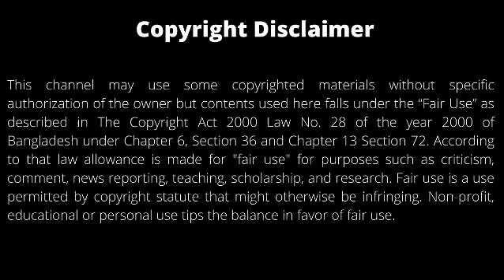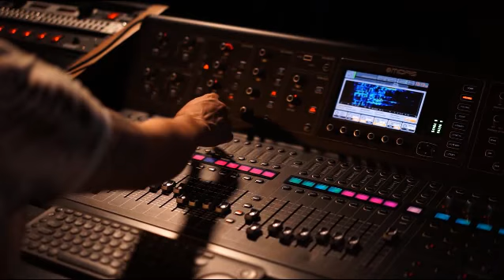অসাধারণ শিসের গান। Whistle Song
অসাধারণ শিসের গান। Whistle Song শিস দিয়ে গান | এখানে আমরা শিসের মাধ্যমে প্রতিটি গানকে গাওয়ার চেষ্টা করেছি, দর্শক বিনোদনের
একটি নতুন মাধ্যম আপনাদের সামনে হাজির করতে চেষ্টা করছি। আশা করি আপনারা নিরাশ হবেন না, বিনোদনের নতুন দুনিয়ায়
আপনাদেরকে স্বাগত। কমেন্ট এর মাধ্যমে আপনাদের মূল্যবান মতামত আমাদের সাথে শেয়ার করুন, এবং আমাদেরকে আরো জানান
 আপনারা কে কতগুলো সঠিক গানের লিরিক্স বুঝতে পেরেছেন। আরো জানান আর কি কি আয়োজন থাকলে আপনাদের আরো ভালো
 লাগবে।  কপিরাইটের কারণে গানের কোন অংশ ট্রিম বা মিউট' হয়ে গেলে ক্ষমাসুন্দর দৃষ্টিতে দেখবেন।  আপনার একটি লাইক
পেতে বেল বাটন টি অন রাখুন। সাথেই  থাকুন ধন্যবাদ।

কপিরাইট সংক্রান্ত কোন কোয়েরি থাকলে দয়াকরে যোগাযোগ করুন।

Video courtesy: cottonbro Pexels.com

Here we use some footage under Creative Commons (reuse allowed) materials.